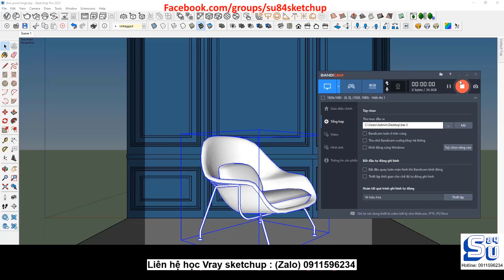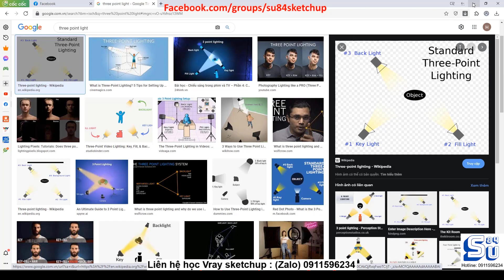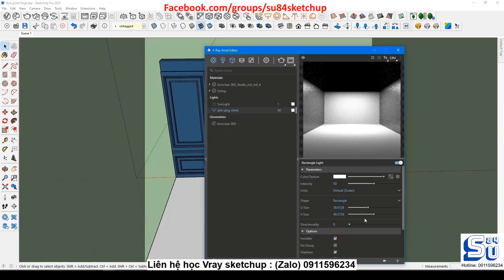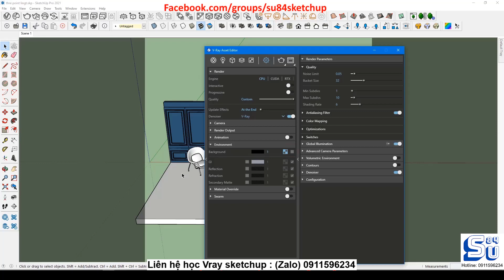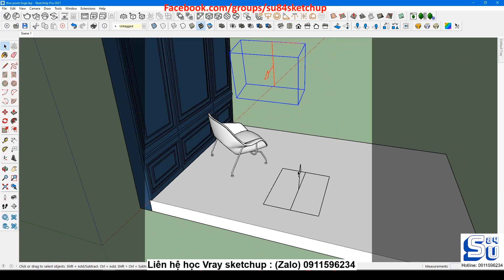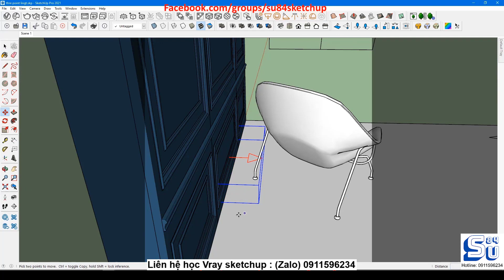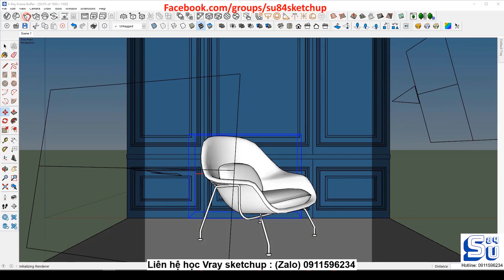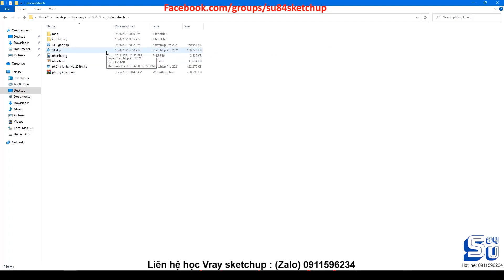Phương pháp 3 điểm sáng trong render là gì ???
GET CONNECTED:
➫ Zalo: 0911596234